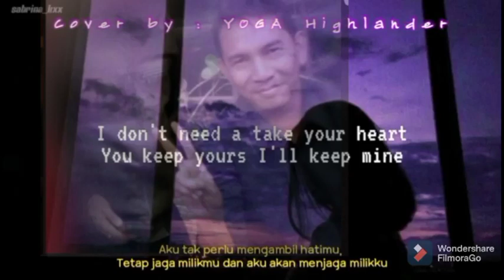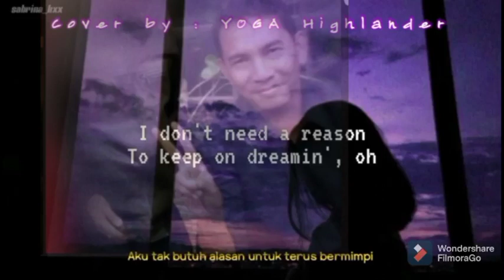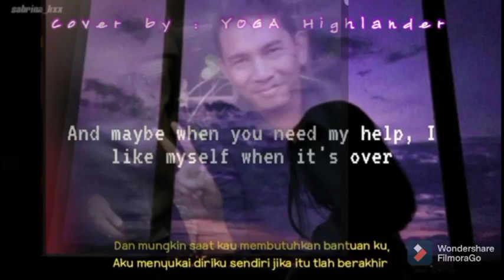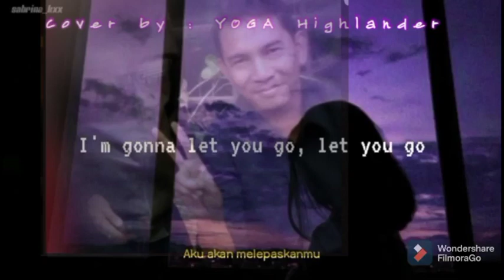LOSE by Niki with lyrics (Cover & Backing : YOGA Highlander)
LOSE by Niki with lyrics
(Cover & Backing : YOGA Highlander)

recorded @StarMakerNetwork
edited @WondershareFilmoraGo